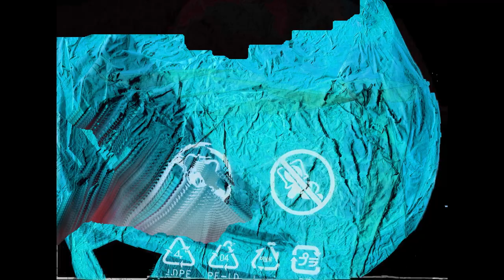Light Matter Film Festival Traveling Program 2 Trailer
A trailer for Light Matter's screening at the New York Film-makers' Cooperative on Feb 24, 2024 at 7 PM.